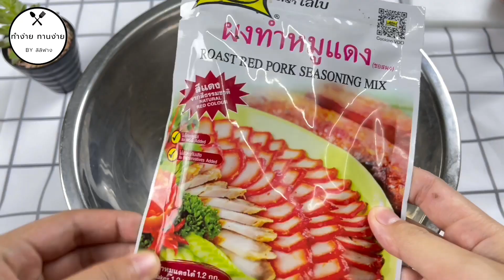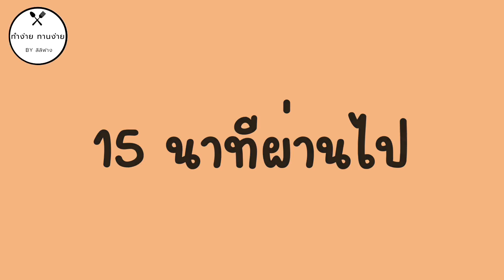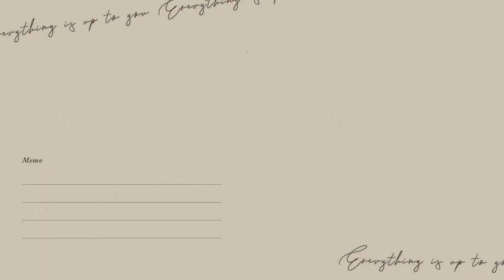ข้าวหมูแดง เมนูหม้อทอดไร้น้ำมัน พร้อมบอกวิธีทำน้ำราดหมูแดง สูตรง่ายๆ | ทำง่าย ทานง่าย by ลิลิฟาง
สวัสดีทุกคนค่ะ วันนี้ฟางจะชวนทุกคนมาทำ ข้าวหมูแดง ด้วยหม้อทอดไร้น้ำมัน พร้อมบอกวิธีทำน้ำราดหมูแดง ง่ายๆ ค่ะ สูตรไม่ยาก เหมาะสำหรับแม่บ้านสายชิวมากเลยนะคะ ถ้าชอบสูตรเมนูหม้อทอดไร้น้ำมัน นี้ยังไงฝากทุกคนกด Like กด subscribe เพื่อเป็นกำลังใจให้ฟาง กับช่อง ทำง่าย ทานง่าย by ลิลิฟาง ด้วยนะคะ
กด cc เพื่ออรรถรสในการรับชมนะคะ
🎁สามารถสนับสนุน ฟาง ได้ ด้วยการ กดlike กดแชร์ วีดีโอของฟาง นะคะ

- หมูสันนอก  ครึ่ง กิโล
- ผงโลโบ     5 ช้อนโต๊ะ
- น้ำตาลปิ๊บ  60 กรัม
- ซอสฝาเขียว 25 กรัม
- ซอสหอยนางรม     25 กรัม
- น้ำสต็อก.    250 กรัม

รายการ chapters
00:00 ตัวอย่างวันนี้ และ intro
00:25 ขั้นตอนการเตรียม หมูแดง
00:45 ขั้นตอนการ หมัก หมูแดง
01:30 ขั้นตอนการ ทอด หมูแดง
01:48 ขั้นตอนการทำ น้ำราดหมูแดง
03:40 จัดจาน หมูแดง
04:00 ส่วนผสมของ หมูแดง

- ขั้นตอนแรก นำหมูสันนอกมาหั่นแบ่งเป็นชิ้น ( ตามในคลิป ) จากนั้น นำน้ำเปล่า 250 ml. ผสมกับ ผงทำหมูแดง โลโบ 5 ช้อนโต๊ะ คนให้ผงละลาย จากนั้นนำหมูมาหมักไว้ 2-3 ชั่วโมง
- หลังจากครบ 3 ชั่วโมงแล้ว นำหมูแดงที่หมักไว้เข้า หม้อทอดไร้น้ำมัน ใช้อุณหภูมิที่ 200 องศา เวลา 15 นาที / ครบ 15 นาทีแล้ว ให้กลับด้านของหมู นำเข้า หม้อทอดไร้น้ำมัน ต่ออีก 15 นาที
- ขั้นตอนการทำน้ำหมักหมูแดง นำแป้งมันละลายในน้ำเปล่า 3 ช้อนโต๊ะ / นำน้ำหมักหมูแดง 1 ถ้วยเทลงในหม้อ จากนั้นนำ น้ำตาลปิ๊บ ซอสฝาเขียว ซอสหอยนางรม ซอสมะเขือเทศ  และ น้ำสต็อก เทลงไปคนให้ส่วนผสมเข้ากัน จากนั้นตั้งแก็ส ใช้ไฟปานกลาง เคียวประมาณ 5 นาที / หลังจาก 5 นาทีแล้ว ให้นำ แป้งมันที่ละลายกับน้ำเทลงไปเคียวจนเดือด
- เสร็จแล้ว นำหมูแดงหั่นเป็นชิ้นตามขนาดที่ต้องการ จัดจาน ราดน้ำหมูแดง

*หม้อทอดไร้น้ำมัน ที่ฟางใช้คือ Philips Airfryer หม้อทอดไร้น้ำมัน รุ่น HD9200/91 ความจุ 4.1 ลิตร HD9200

ช่อง ทำง่าย ทานง่าย by ลิลิฟาง เป็นช่องที่แจกสูตรเมนูอาหารจากหม้อทอดไร้น้ำมัน ทุกรายการอาหาร ฟางได้จัดสรร เมนูวิธีทำที่ง่ายๆ แบบประหยัดเวลา เหมาะกับการทำกินที่บ้าน เพียงที่บ้านเพื่อนๆมีหม้อทอดไร้น้ำมัน ( air fryer ) ไม่ว่าจะเป็น เมนูไก่ เมนูหมู เมนูขนมปัง เมนูอาหารเช้า เมนูจากมันฝรั่ง เมนูทานเล่น เป็นต้น ไม่ว่าหม้อทอดไร้น้ำมันชนิดยี่ห้อไหน ก็สามารถทำอะไรได้หลายอย่าง ค่ะ